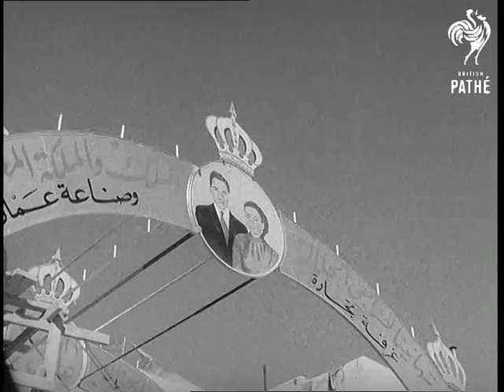Selected Originals - Royal Wedding (1955)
Selected originals (offcuts, selected scenes, out-takes, rushes) for story "Royal Wedding" 55/33.

This material offers more substantial coverage of wedding of King Hussein of Jordan. Although there is a lot of material already seen in newsreel story, some new material is found in cuts. More footage of the evening reception at Raghadan Palace, King and Queen arriving to reception in separate cars, guests waiting, King and Queen posing to photographers, reception, wedding cake, King and Queen at Palace balcony (daytime, possibly Zahran Palace), press, judges, street party...

(Neg.)
 FILM ID:519.24